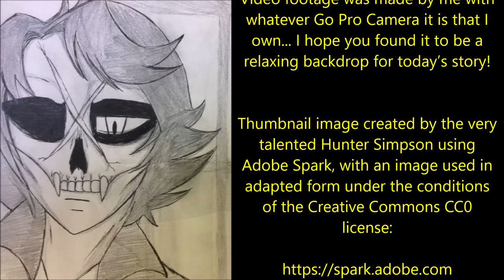''Audioslave vs Johnny Cash'' | EPIC ROCK SONG BATTLE OF THE CREEPYPASTAS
‘‘Tonight, the service was slow and when the waitress did speak to her, the young woman with red hair pulled into a ponytail told her that she would meet her niece soon…’’

Tonight’s first nightmarish tale of terror is ‘The Number of Darkness’, a wonderfully original story by Mxngled. This is followed up by the excellent ‘A Final Goodbye’ by Lyra Alluse.

End credits by the wonderful Tanner Stokes; used here with his express permission.